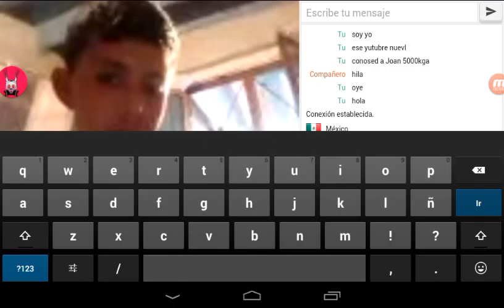8 de abril de 2016